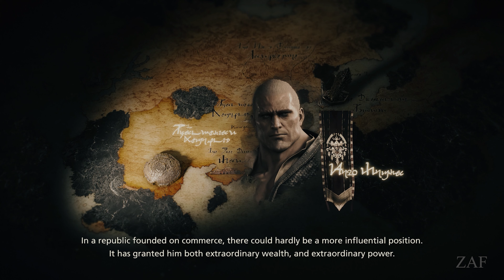Final Fantasy 16 - Part 48 - Planning for Kupka